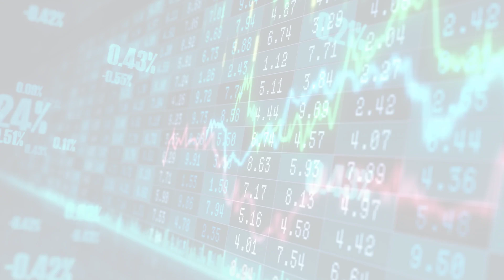MarketWatchLists: MultilineRetail Update for Thursday, April 20, 2023, 17:05 EST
Watchlist Companies:
- BJs Wholesale Club (BJ) USD 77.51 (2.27%)
- Costco (COST) USD 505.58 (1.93%)

About:
MarketWatchLists is a service provided by Praefidi.